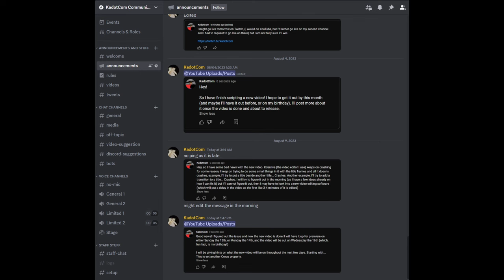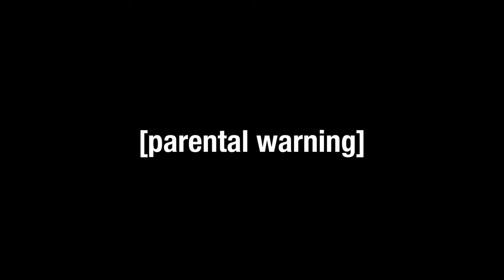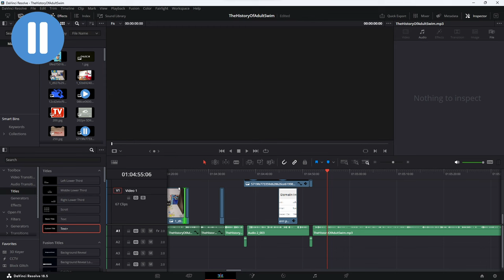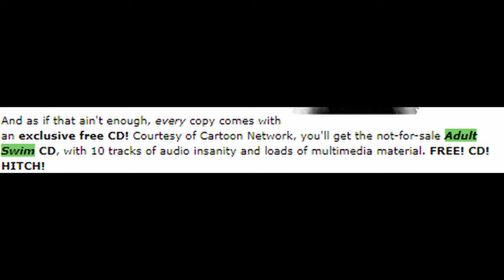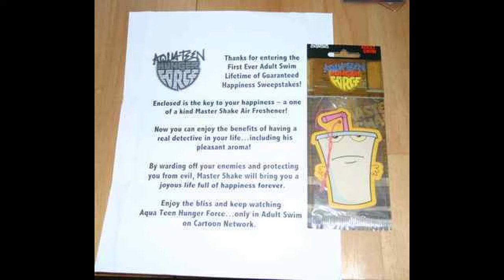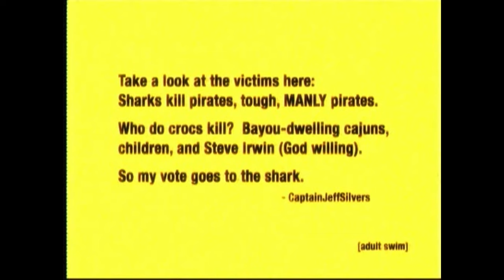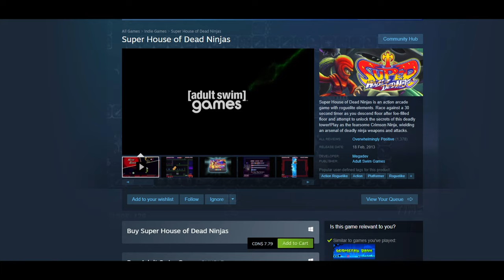The History Of [adult swim]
Wow, I wanted to make this video since August 2023 when it was initially announced that Adult Swim was getting a 24-hour channel in Latin America, but then school and other stuff happened so I had to push the video to the side, and now here I am 7 months later, a few months after the launch of Adult Swim Latin America, making this video.

This video talks about the History of the Adult Swim block, Canadian Adult Swim channel, the new Latin America Adult Swim channel and Adult Swim Games, aswell as other stuff like the 2007 Boston Mooninite Panic.

[adult swim] or The Adult Swim is a programming block airing shows intended for an adult, or late night audience, airing shows like The Eric Andre Show, Rick & Morty, and others. Starting on the Cartoon Network channel in 2001 by Mike Lazzo, it has became very popular and has it's own channel in Canada and Latin America, it also currently takes up most of the Cartoon Network channel in the US.